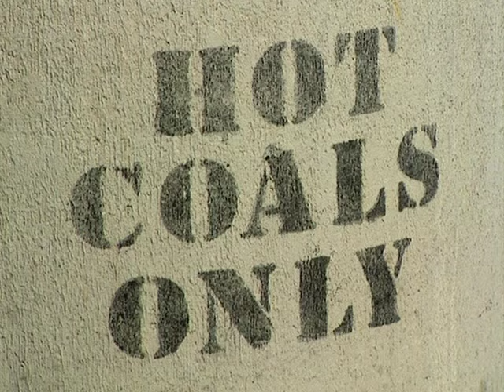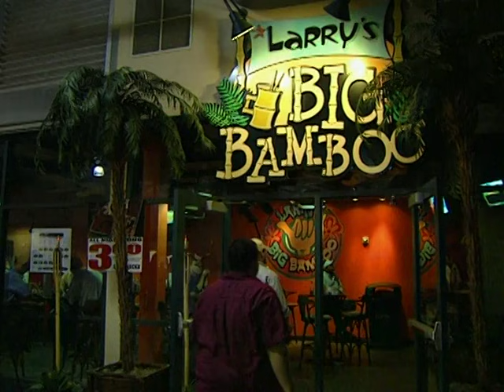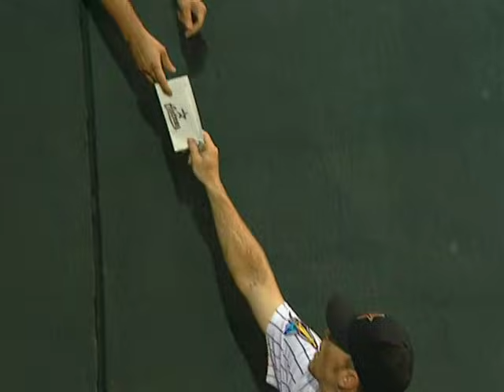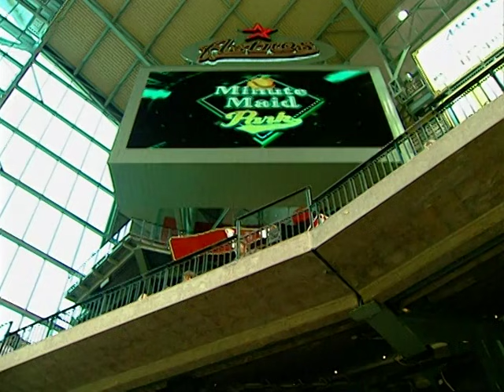World's Best Ballpark Foods - PART 3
Election Day can be very stressful, but here is a video that will hopefully make you laugh! This is part 3 of the 1-hour special segment called World’s Best Ballpark Foods where I traveled to 10 different baseball stadiums in search of the best food.

In this episode I visit Miller Park and Minute Maid Park!